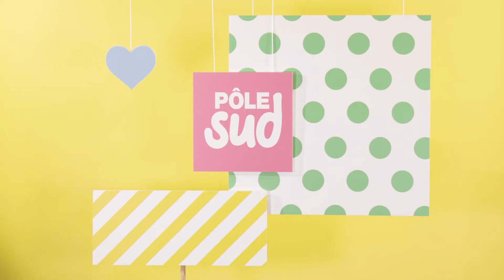Pôle Sud - Les Duels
Decouvrez les Duels de Pôle Sud et allez voter sur Facebook et Instagram!